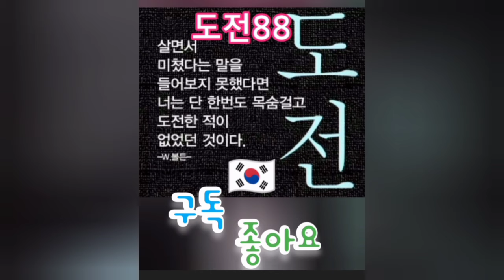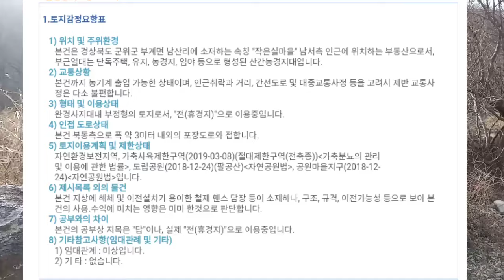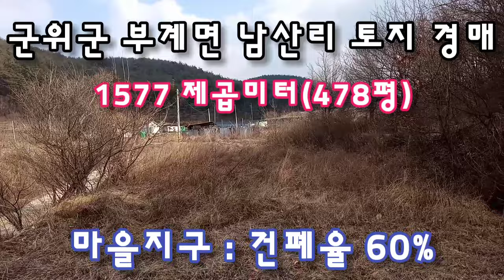군위군 부계면 남산리 토지 경매. 1577 제곱미터(478평). 마을지구 : 건폐율 60%